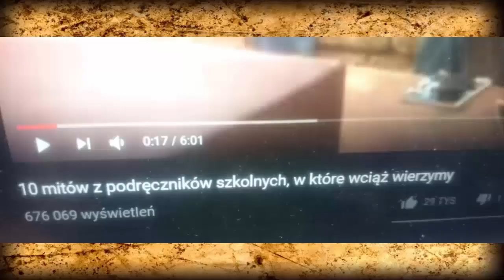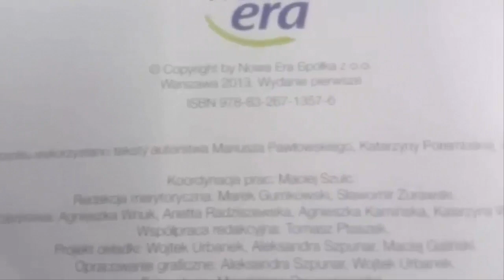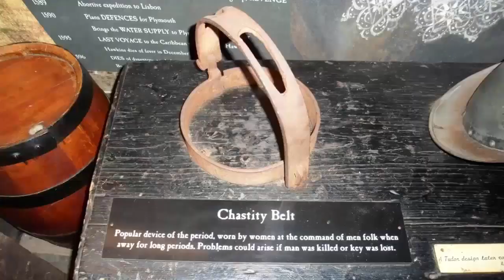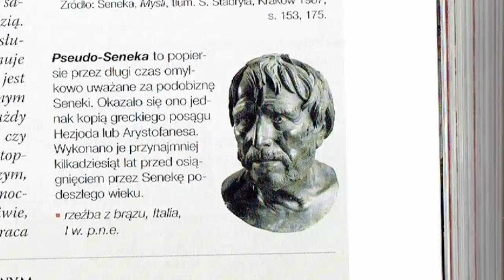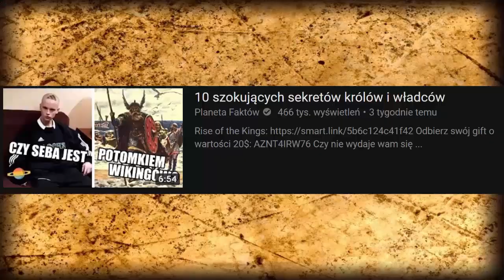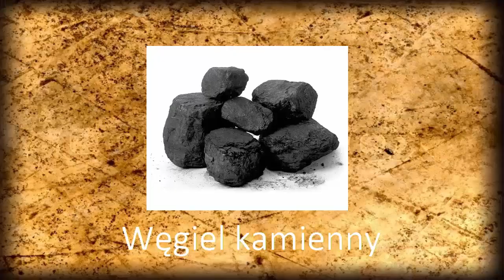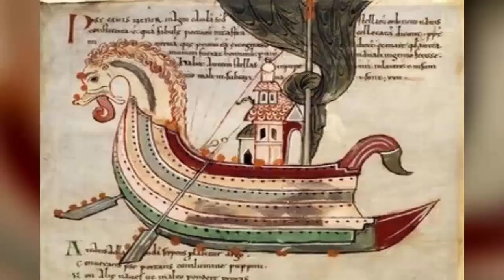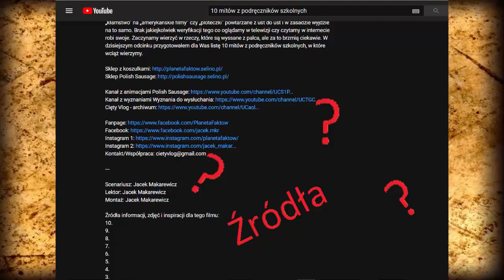Planeta Faktów czyli śmietnik polskiego youtuba okłamuje widzów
podręcznik zrozumieć przeszłość zakres rozszerzony część 1 i 2
podręcznik śladami przeszłości (siadam ze złości :D) część 1